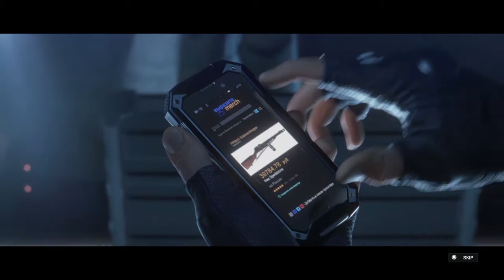Rainbow Six Siege Outbreak Videos